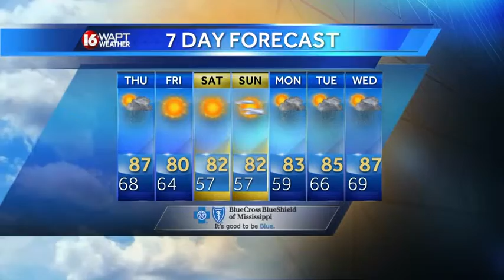Wednesday Evening Webcast